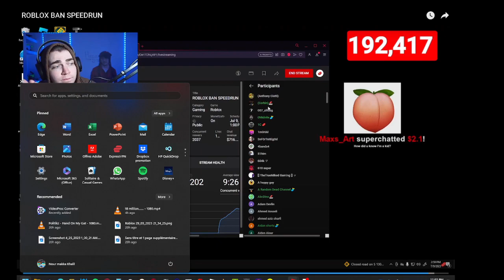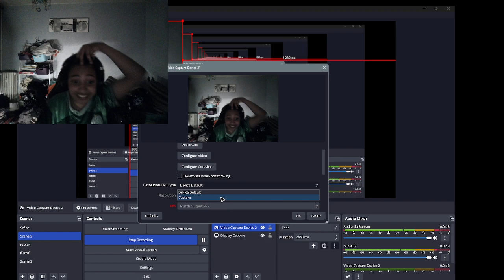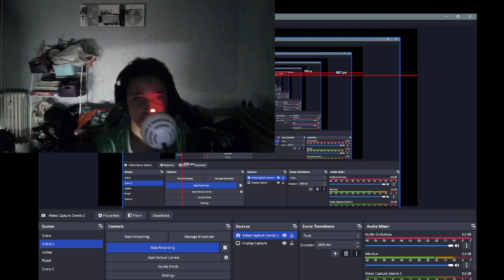OMG NO WAY STEAK SAY 007_zifslzg NO WAY